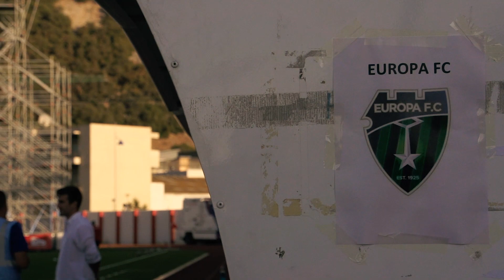Trening w cieniu Skały Gibraltarskiej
Kilka minut po godzinie 20:00 legioniści rozpoczęli ostatni trening przed czwartkowym spotkaniem z gibraltarskim Europa FC. Zajęcia otwarte były dla przedstawicieli mediów przez pierwszy kwadrans, w trakcie którego zawodnicy najpierw odbyli długą rozmowę z trenerem Vukoviciem, a następnie przeszli do rozgrzewki.